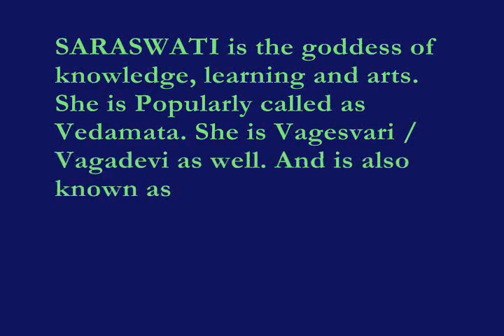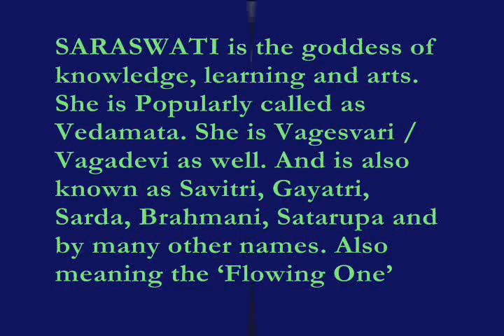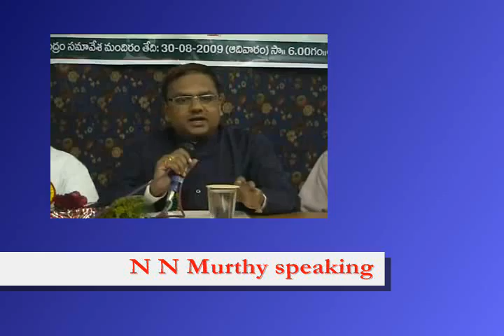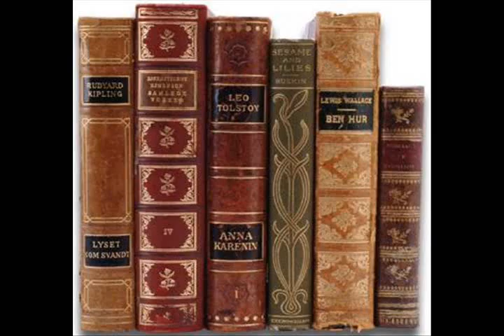N N Murthy speaks on Book Releasing Tradition in India at Hyderabad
Vidyavachaspati Prof Dr N N Murthy, Reputed HRD Expert, Scholar & Poet spoke on Book Releasing Tradition in India at Hyderabad on 30 August 2009. He was delivering presidential address at a book releasing function.  He explained how the tradition of book release in India came from generations.  He said it is not known to Europeans and Americans.  This tradition came as a part of Indian culture and existing for centuries together.  He also spoke about Harita Kavita, Harita Kata and its importance in modern Telugu literature.  He stressed the role of Paryavaran Kavitodyamam organized by Jagruthi Kiran Foundation.  Dr Murthy is highly qualified with 29 degrees from 21 universities (Limca Record 2008). He received many awards, honors including Saraswatiputra title, UNESCO designated him as Messenger for Culture of Peace.  He is author of several books and highly acclaimed speaker on various subjects.  He delivered lectures in more than 15 countries in many universities, academies of high repute.